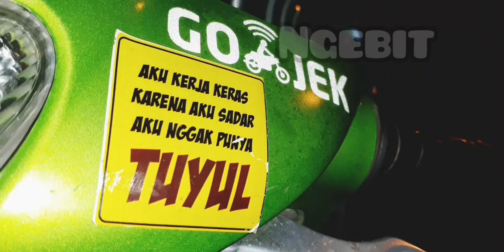Nunggu Orderan Sampe Pagi #8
Ngalong sampe pagi sambil nunggu orderan gojek di masjid alun alun kraksaan probolinggo. Tantangan yang sangat extrim bagi bang ojol, karena disaat yang lain sedang tidur bang ojol tetap semangat On Bid